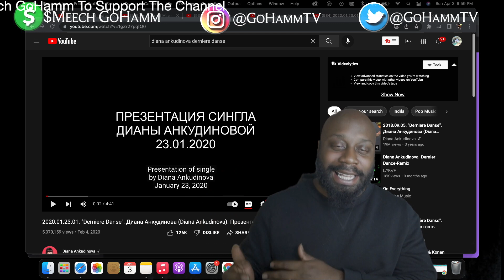DIANA ANKUDINOVA - Derniere Danse [GoHammTV] BEYOND AMAZING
Diana Ankudinova